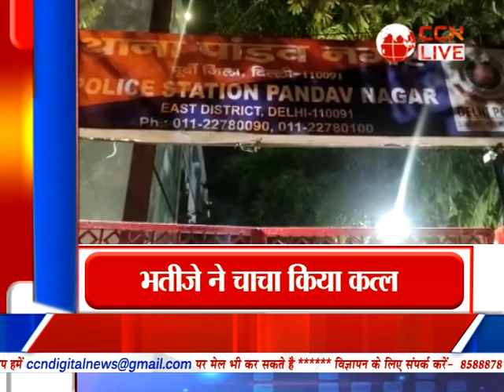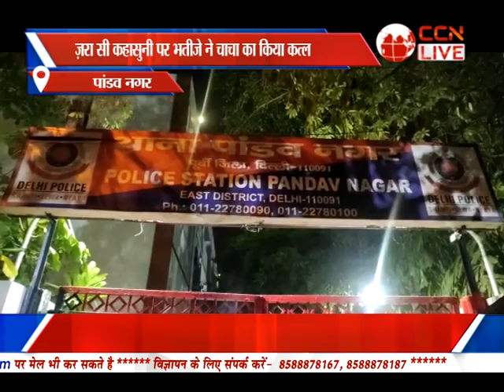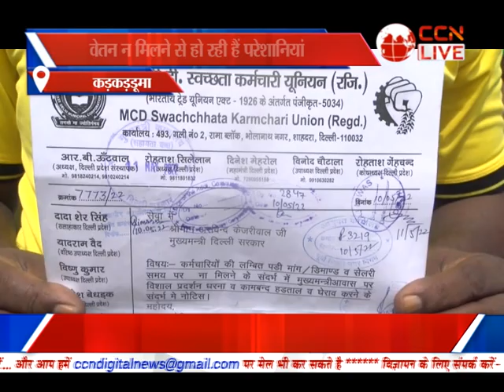Bulletin Poorvi Delhi (20-05-2022)